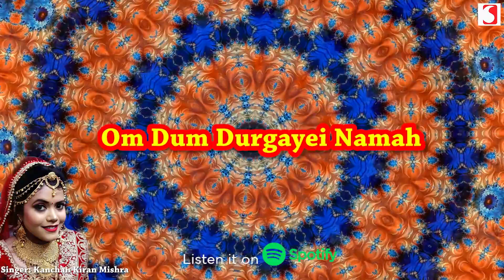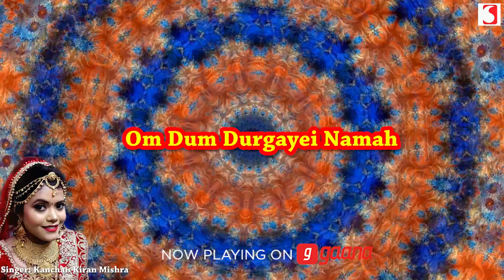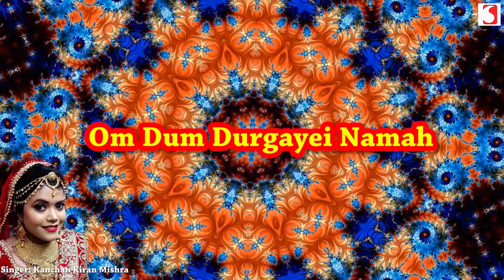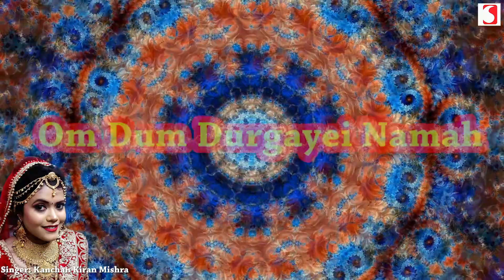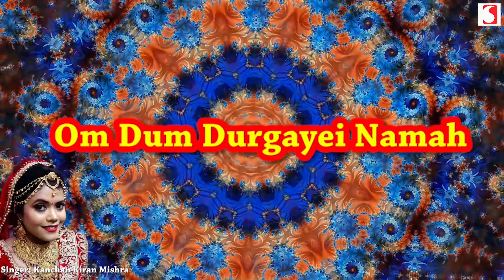Om Dum Durgayei Namah | Devi Kavacham Mantra 108 Times With Lyrics | Bhakti Songs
om dum durgayei namah.powerful durga devi kavacham mantra 108 times with lyrics by kanchan kiran mishra in our bhakti songs hindi series.
♪ Singer: Kanchan Kiran Mishra
♪ Lyrics: Traditional
♪ Programmer & Arranger: Pankaj Vishwakarma
♪ Music Label: Shakti Educations Music

♪Full Song Will Also Available Soon on♪
Wynk
Gaana
JioSaavn

Ks Shakti Music is an Official You tube Channel of Record Label Shakti Educations Music. The Founder Mr. Siddharth Shankar Srivastav Is a Bollywood Actor, Singer, Composer and a Poet. all the music, lyrics and poetry's showcased in this channel are completely original and all the copyrights are reserved with us. thanks for watching our channel. we will keep on serving you good original quality musical content through our channel.